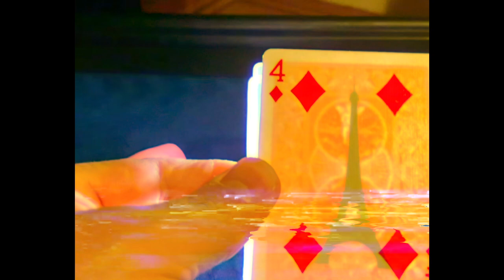Hofzinser Cards by Atomic Magic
What you get:
1 Handmade Hofzinser Card gimmick
Video instructions for caring for the gimmick

FAQ:
What is a Hofzinser Card?
A Hofzinser Card was created by Hungarian magician, Johann Hofzinser in the 19th century. It looks like a normal card but when you shine a light though it, dreams come true.

What is the difference between this card and a regular card?
Thickness. This card in 2 times thicker than a normal card. This goes unnoticed in performance.

Can I hand out the gimmick?
I wouldn’t. It’s thicker and more rigid than a regular card so a spectator may become suspicious. Maybe I would trust it in someones open palm, but not really more than that. You don't want to chance someone damaging it or ruining the trick.

Can I shuffle the card?
Overhand, yes! Hindu shuffle, yes! Anything else, no! You don’t want to bend the card. If you bend the card, the card is done.

How should I force this card?
DO NOT Riffle force or Farro, otherwise your card is done.
I either use the Hindu Force or Cross Cut Force. You can also overhand shuffle as. To be completely hands off use Digital Force Bag by Nick Einhorn and Craig Squires.

How much light is needed?
The more light the better so, I use a flash light.  If I don’t have a flash light I use my iPhone. You can even hold it up to a lamp/light bulb.

Are any routines included?
I’ve come up with The Magical Crime Ring routine and Ghost Friend, which should give you an idea of what’s possible. But really it’s up to you to figure out what best suits your personality.

Anything else I should know?
If you perform this in a room full of bright lights or outside in summer at high noon the reveal may be lackluster. Your light source needs to be able to penetrate the card.

Can you do custom cards?
Yes. Shoot me a message and I’ll see what I can do. The simpler the image/text, the better.